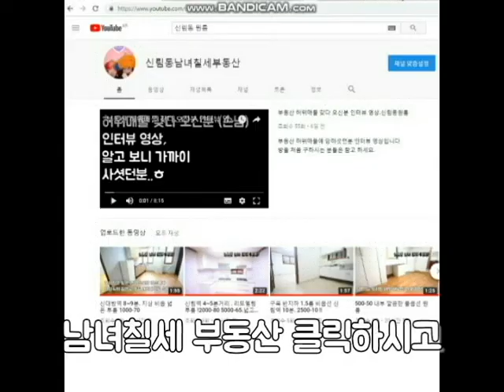신림8동.신대방역 5분.지상 1000-35 .